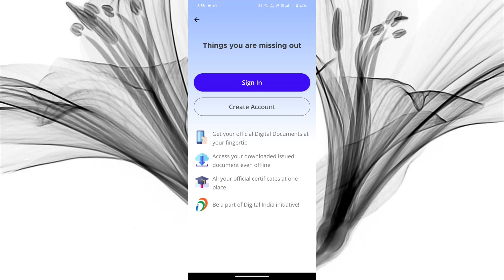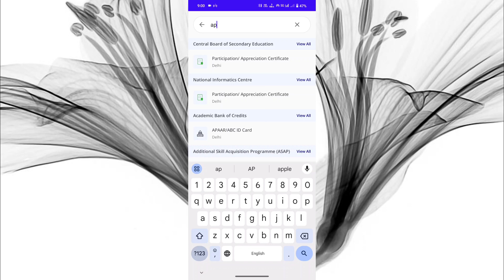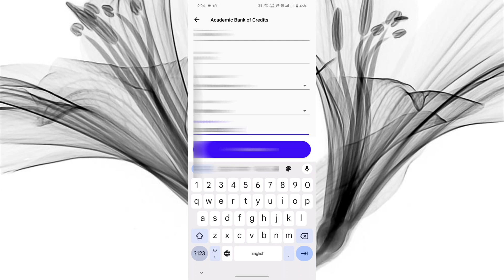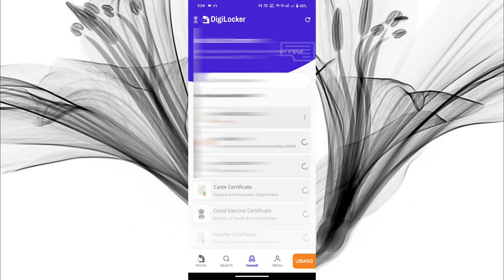Apaar Id Card Kaise banaye | How to Create Apaar ID Card Online 2024 | ABC ID Card Kaise Banaye DEV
Apaar Id Card Kaise banaye | How to Create Apaar ID Card Online 2024 | ABC ID Card Kaise Banaye
Karmsingh DEV

Queries Solved:
Apaar Id Card Kaise banaye
abc card kaise banate hain
abc card download
abc id kaise bnaye college
abc id card
abc id kaise bnaye college ke liye
abc id kaise banaye digilocker se
abc id kaise banaye digilocker se new
Apaar id card mobile se banaye
apaar id form kaise bhare
appar card online apply